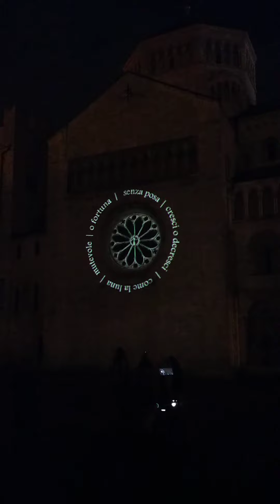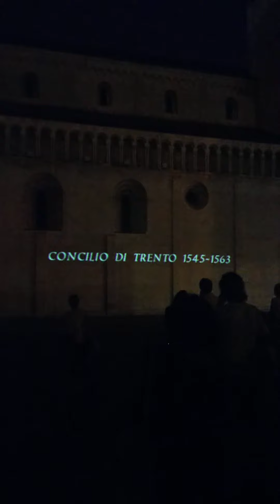Proiezione artistico-storica a piazza Duomo (Trento)